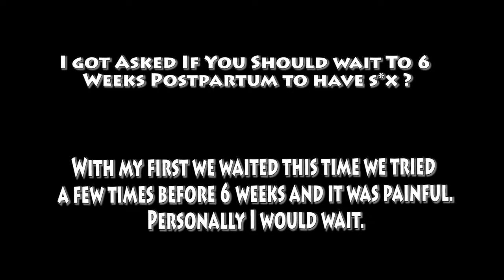Young Mom Q&A MARCH 2021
Q&A